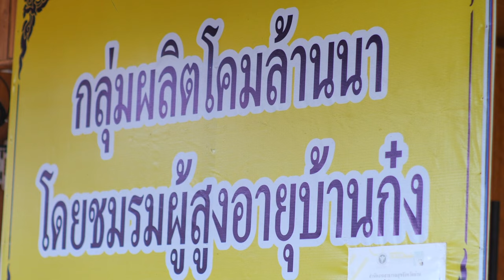The Story แอ่วเหนือ@น่าน Ep 5 บ้านก๋ง ไหว้พระ ชมทุ่งนา วัดศรีมงคล ท่าวังผา@น่าน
ข้อมูลสถานที่
1. เยี่ยมชม บรรยากาศ พร้อมกราบสักระ พระครูรังษีธรรมานันท์  ณ วัดศรีมงคล(วัดบ้านก๋ง)
2. เยี่ยมชม พิพิธภัณฑ์มงคลธรรมรังสี ณ วัดวัดศรีมงคล(วัดบ้านก๋ง)
3. เยี่ยมชม สาธิตการทำเข้าแคบ ขนมโคลก ของชาวบ้านบ้านก๋ง ณ วัดวัดศรีมงคล(วัดบ้านก๋ง)
4. เยี่ยมชม สาธิตการทำอาหารพื้นบ้าน ยำผักปุ่มป๋า ณ วัดวัดศรีมงคล(วัดบ้านก๋ง)
5. เยี่ยมชม สาธิตการทำโคมล้านนา ของกลุ่มผลิตโคมล้านนา โดยชมรมผู้สูงอายุบ้านก๋ง ณ วัดวัดศรีมงคล(วัดบ้านก๋ง)
6. ข้อมูลที่พัก Homestay โฮมสเตล์
ข้อมูลการติดต่อการท่องเที่ยวหมู่บ้าน
     - กำนันบ้านก๋ง กำนันไชยา พรมวังขวา 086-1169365
โครงการบูรณาการท่องเที่ยวของกลุ่มจังหวัดภาคเหนือตอนบน 2
ดำเนินงานโดย สำนักงานพัฒนาชุมชนจังหวัดน่าน